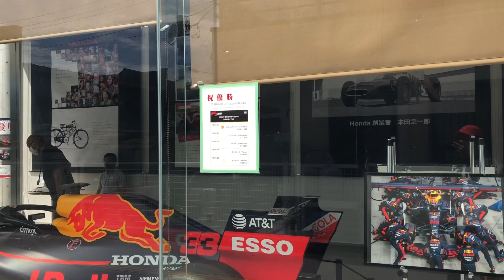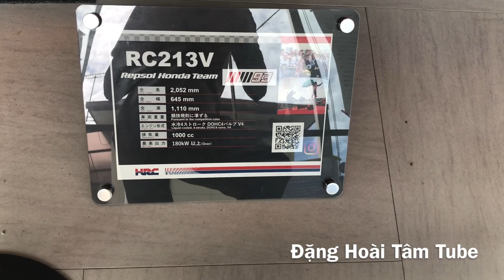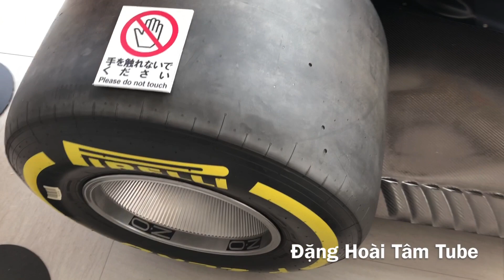Triển Lãm Moto RC213V - Xe Đua F1 Aston Martin Redbull Tại Ga Ujiie Nhật Bản